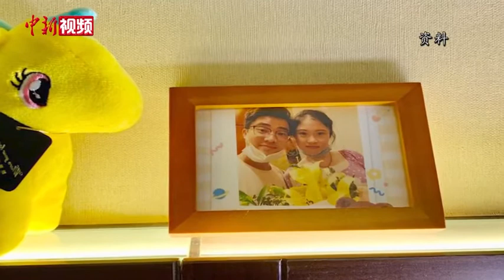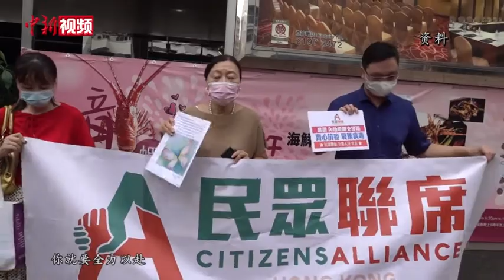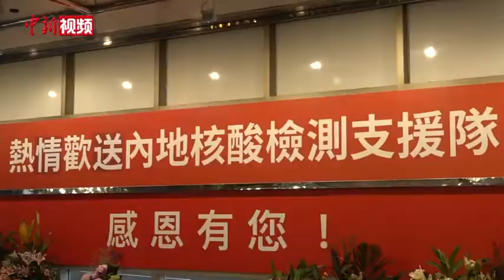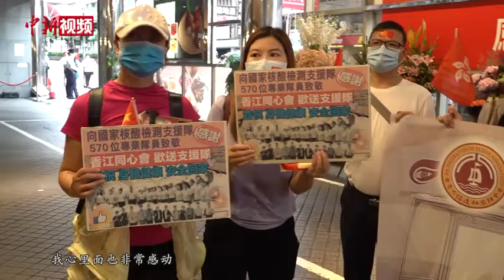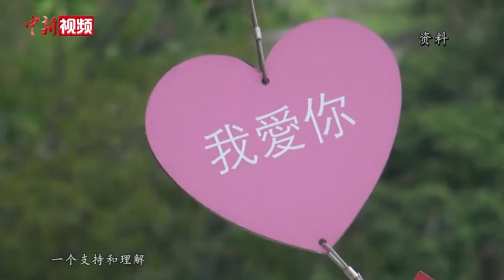为援港延迟婚期 内地支援队队员：我要给未婚妻一个大大的拥抱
9月2日，原本应是广西壮族自治区人民医院检验科职工卢立江紧张筹备婚礼的日子，还有24天，他与未婚妻的婚礼就要举行了。但一则前往香港开展支援工作的通知将这一进程打破。同为医护人员的未婚妻沉默两三分钟后说道：“你和我的约定可以延期，但是你和国家的约定、和香港人民的约定不能延期。你要注意安全，我等你回来。” 卢立江说“等任务结束之后，回去第一时间我一定要给我未婚妻一个大大的拥抱。”